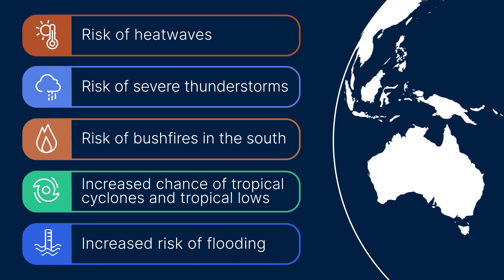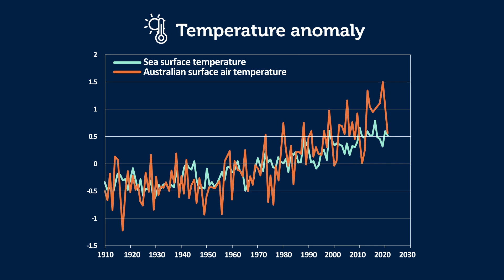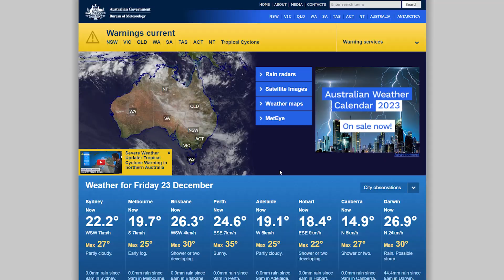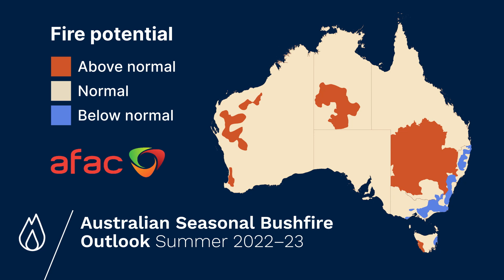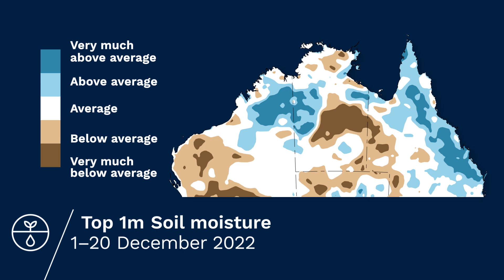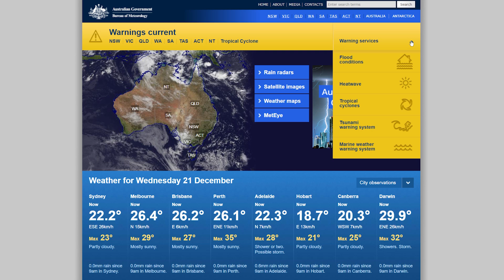Northern Australia severe weather long-range forecast 2022-23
Severe weather can occur at any time of the year, however, in Northern Australia the wet season is the peak period for tropical cyclones, flooding, severe thunderstorms and heatwaves.

In this video, Senior Meteorologist Laura Boekel shares the Severe Weather Long-Range Forecast for northern Australia.

In the months ahead, northern Australia can expect:

• Risk of prolonged heatwaves
• Risk of severe thunderstorms
• Above average fire risk in southern parts of the northern states
• Increased chance of above average number of tropical cyclones and tropical lows
• Increased risk of flooding

Know your weather. Know your risk.